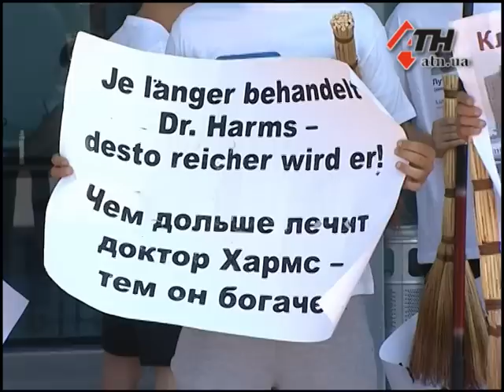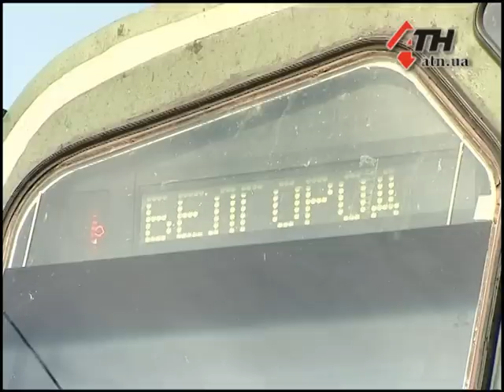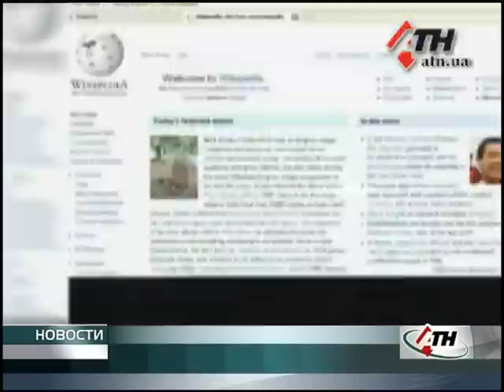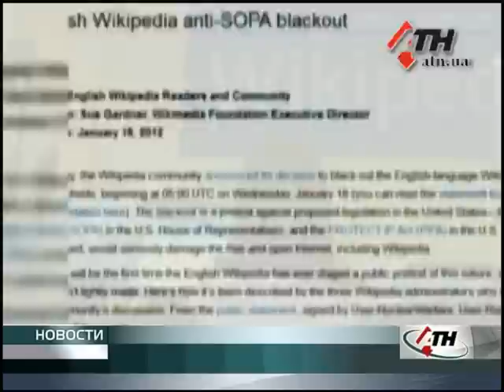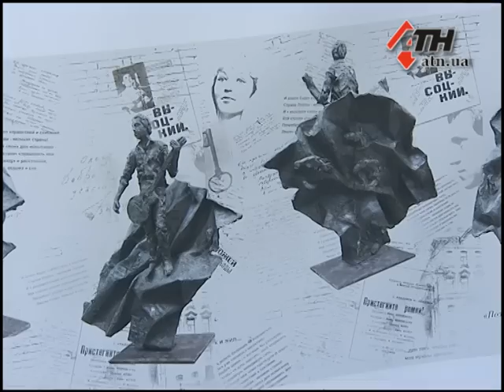Новости АТН - 11.7.12